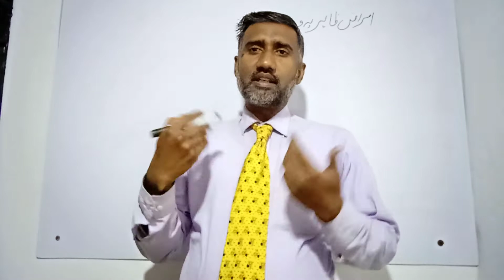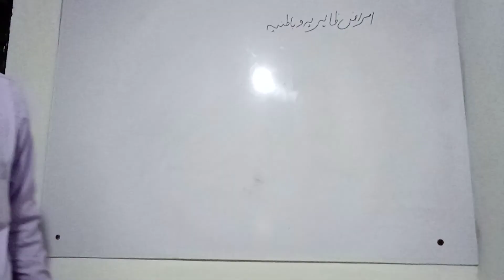(امراض ظاہرہ)Amraz zahira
This video is belongs to kulyat e qanon boo ali sena.This tells us about mizaj zahira.